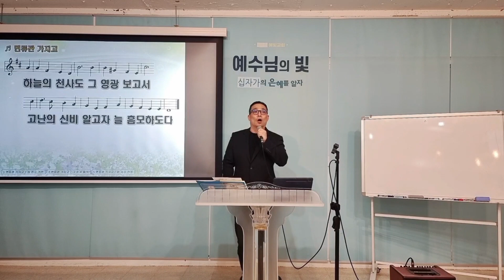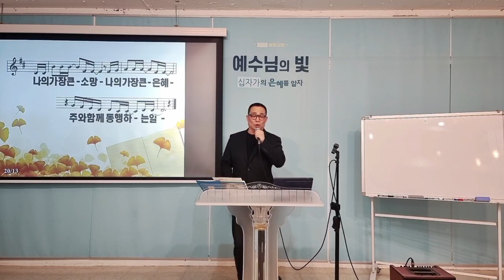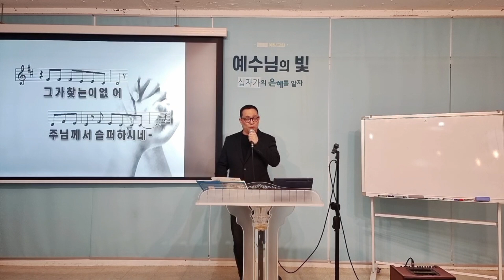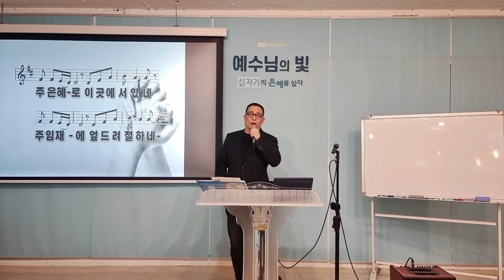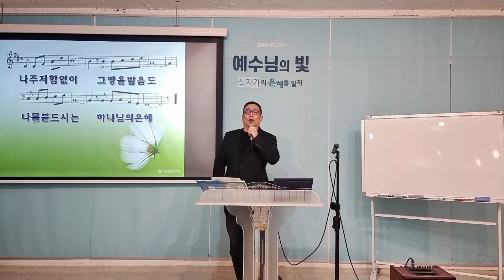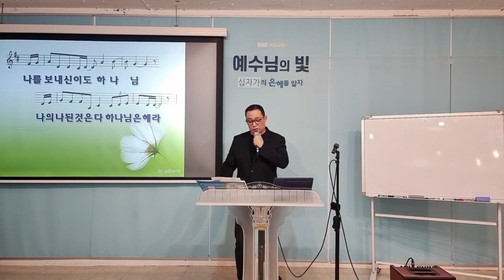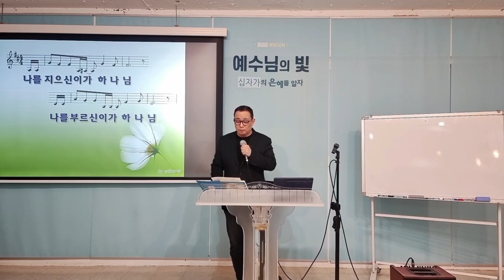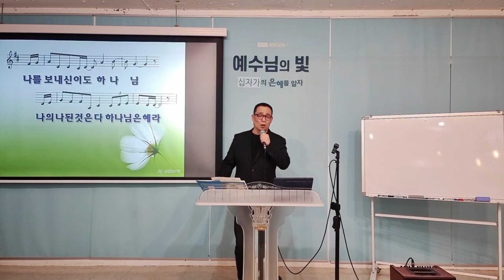수요예배찬양/2023.04.12